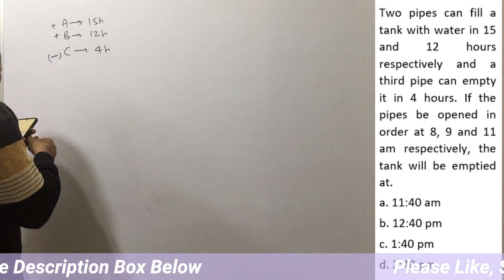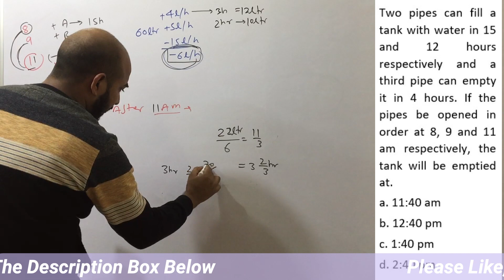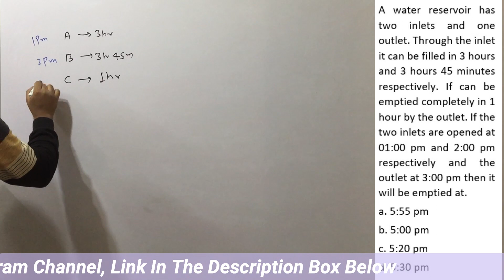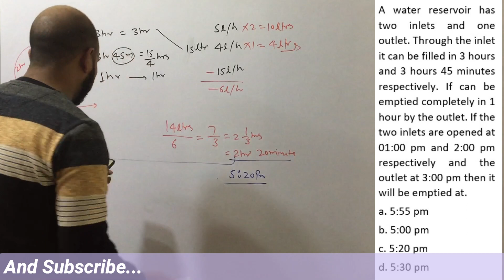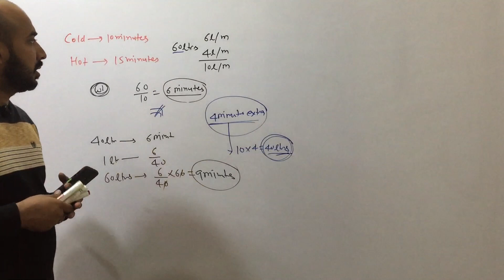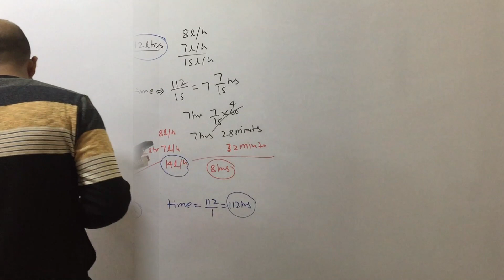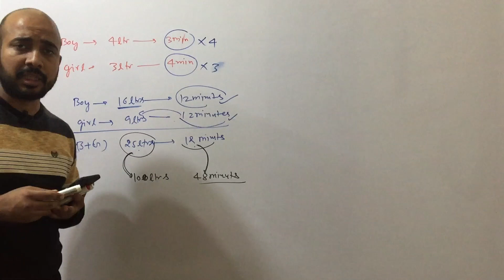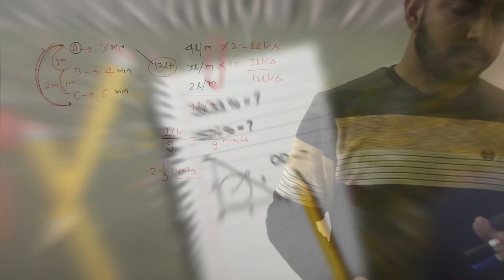Pipes & Cisterns 2 पाईप को कब बंद किया जाना चाहिए. SSC/BANK/RAILWAYS ..By Jitesh Sir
FORPDF